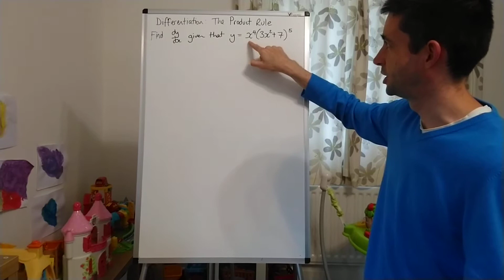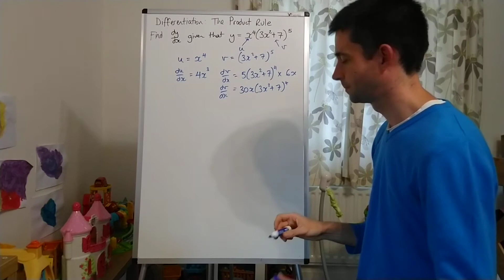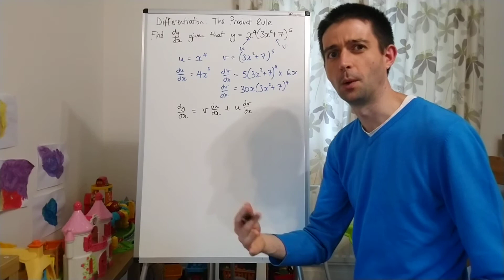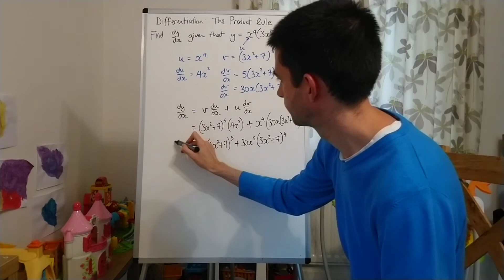How to use the product rule for differentiation 1